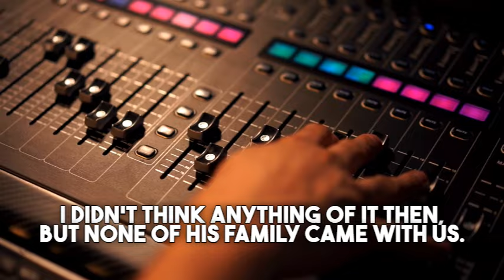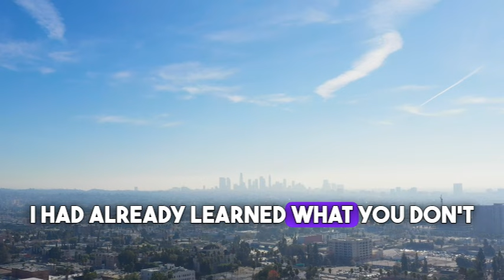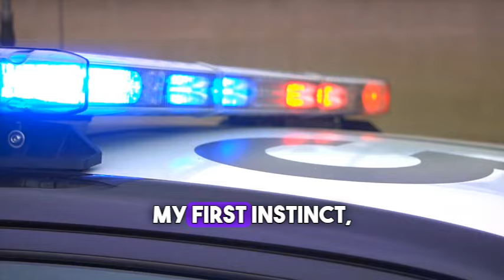Rapper DMX His First Time In The Hamptons Getting Arrested